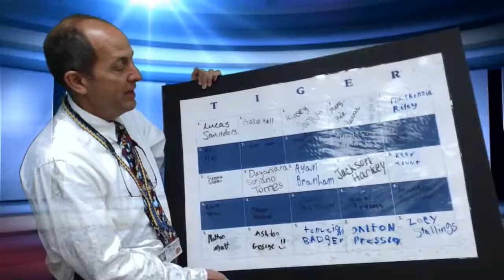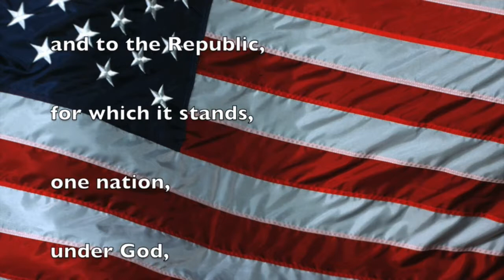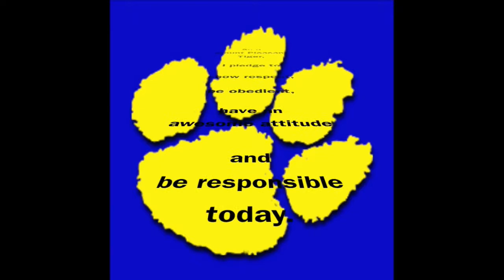042018 Fri. - Kindness Week